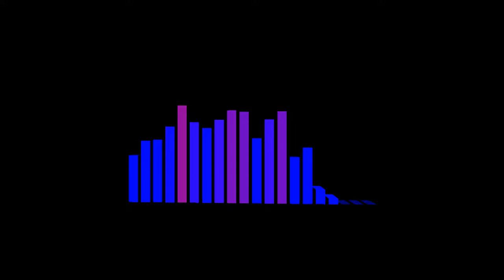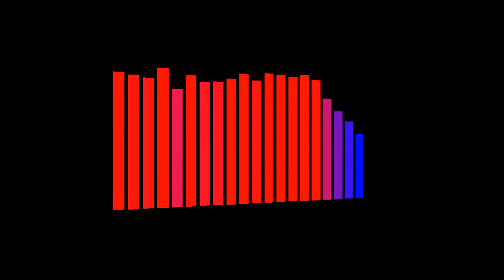Game Set Match | YT Music | Remix | Avenawk Music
Game Set Match | YT Music | Avenawk Music

                Special THANKS to the Artist and YouTube